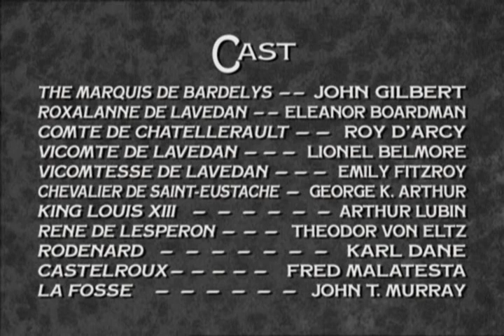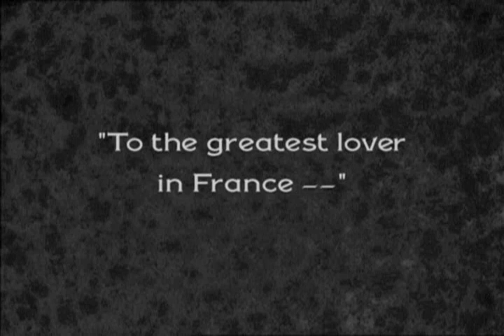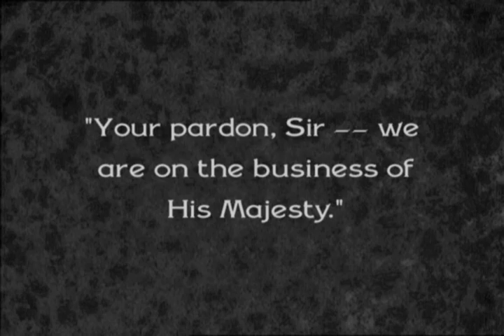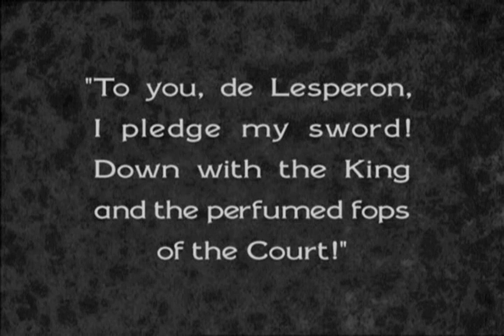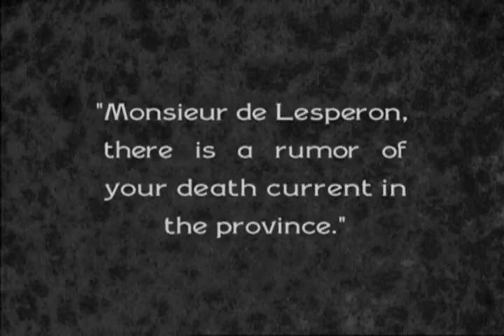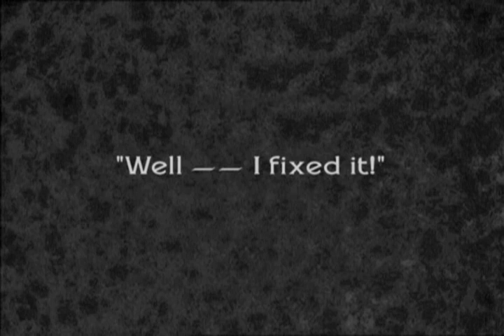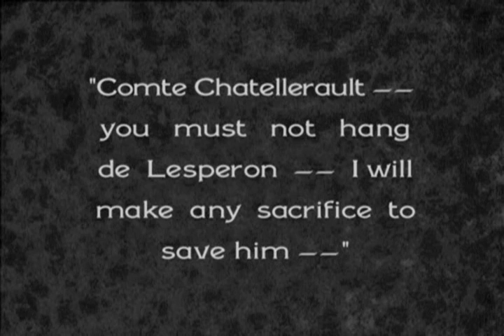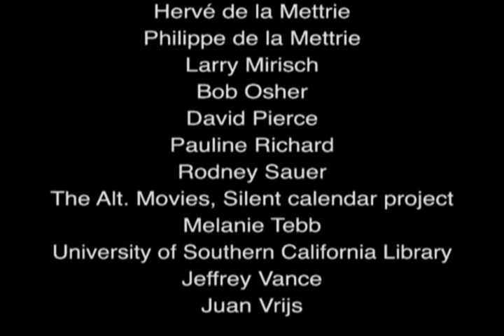Bardelys the Magnificent (1926)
Durante el reinado de Luis XIII, un jactancioso joven llamado Bardelys se hace famoso gracias a sus conquistas amorosas.